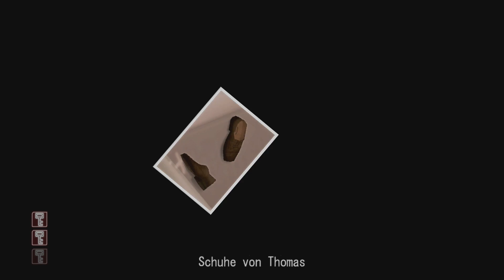Auf der Jagt nach Tomahs!! - Deadly Premonition #39 - Time to Drei